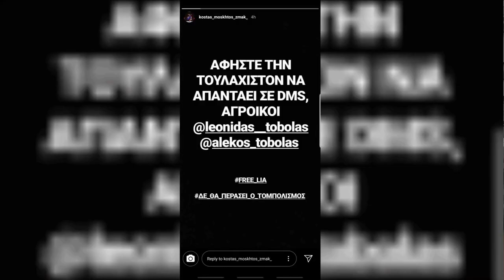Οι Δίδυμοι "καλωσορίζουν" τον Λεωνίδα Τόμπολα.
Ο Λεωνίδας Τόμπολας είχε πρωτοπαρουσιαστεί στο ZMAK Nation πολύ βιαστικά, με επίθεση στους πρωταθλητές Δίδυμους. Ένα μήνα μετά, είχε την ευκαιρία να συστηθεί σωστά στο κοινό αλλά οι Tag Team champions πήραν την εκδίκηση τους.